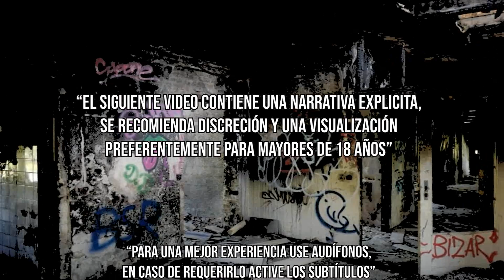El Títere De Mi Abuelo 🧓 | Extrañas Cosas Ocurridas 👹 con Títeres | (Capítulo 1)